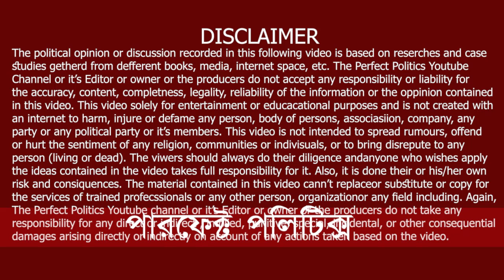We are bad, Shuvendu-Mukuls are good - why did Madan Mitra say before going to jail?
আমরা খারাপ, শুভেন্দু-মুকুলরা ভালো - জেলে যাওয়ার আগে কেন বললেন মদন মিত্র ?

About us - The idea of this channel is to discuss the various political activities taking place around us on a daily basis. From Prime Minister Narendra Modi to Amit Shah, JP Nadda, Mamata Banerjee, Abhishek Banerjee, Shuvendu Adhikari, Dilip Ghosh, Mukul Roy, Rahul Sinha, Locket Chatterjee, Adhir Chowdhury, Suryakant Mishra I will try to discuss in very simple language.

To tell the truth, people are always afraid. And we are in the habit of whispering the secret. There is no point in blaming the current media. There is no benefit in blaming people. Today we have politics in everything. But we still don't want to admit it. The truth is that the market has swallowed us up or how many of us admit it. So the idea of this channel is to admit the truth. The next thing you can't do. Let's at least get started.

perfect politics
bengal election
তাজা খবর
বাংলা খবর